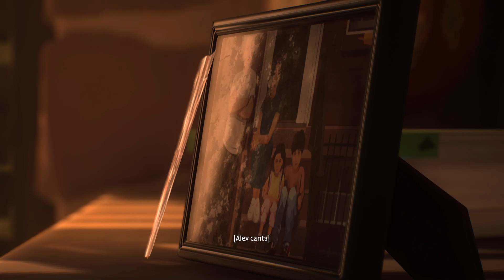Life is Strange: True Colors | Creep (cover)